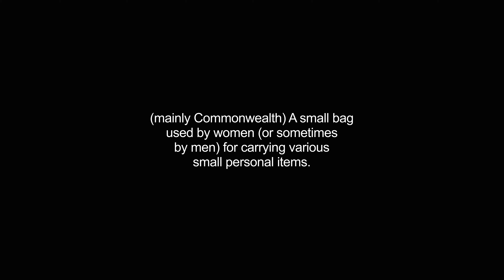handbag video Dictionary meaning and pronunciation